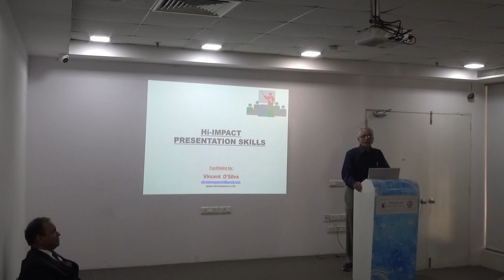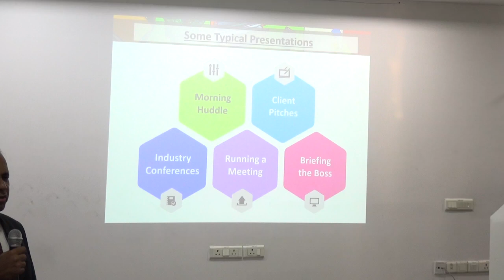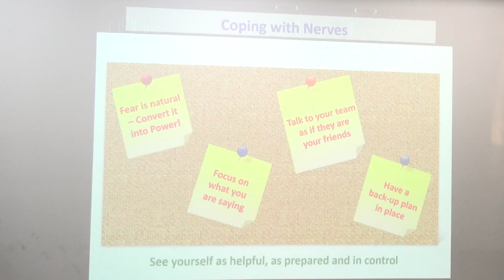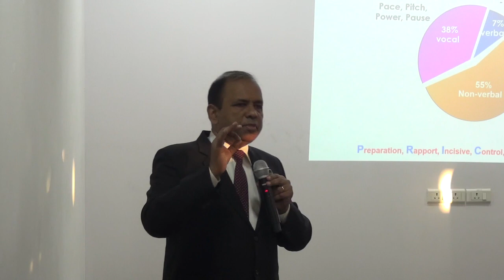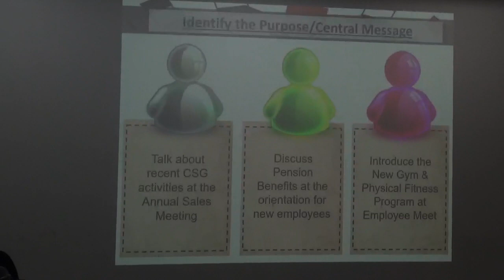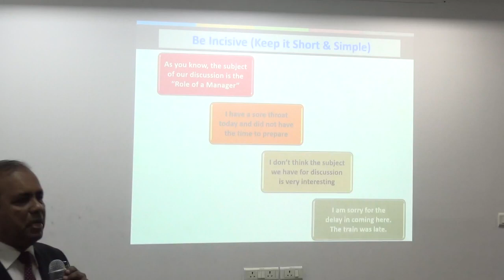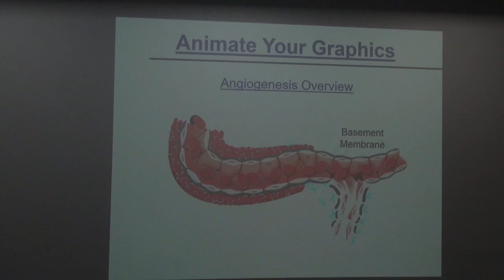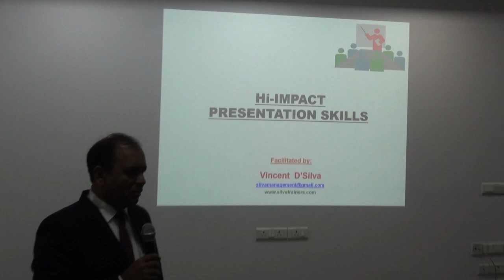TMF High Impact presentation skills Mr Vincent D'Silva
Mr Vincent D'Silva professional consultant was invited to give presentation on "High Impact Presentation Skill" on 25th. March 2023.. Venue was Dr Wavikar Auditorium, Thane..
The presentation was very interesting, entertaining and added considerable value to knowledge..